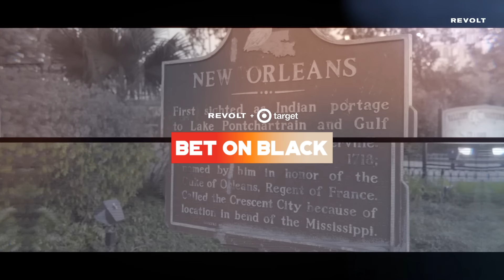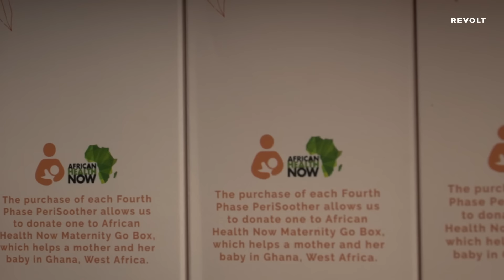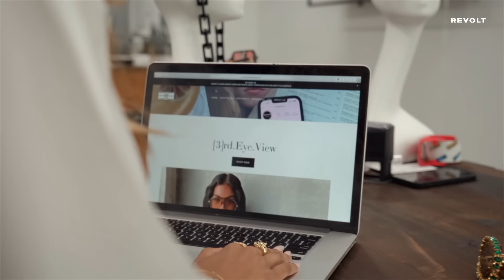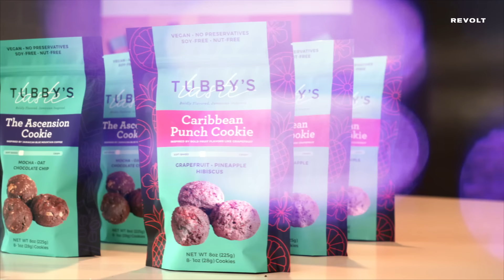Boss Ladies Rule | Bet On Black (Season 3 Episode 3)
The judges hear pitches from three businesses run by Black female founders: Fourth Phase, 3rd Eye View, and Tubby’s Taste; Eunique Jones Gibson (CEO, Culture Brands and The Happy Hues Company) mentors the group. Presented by Target.